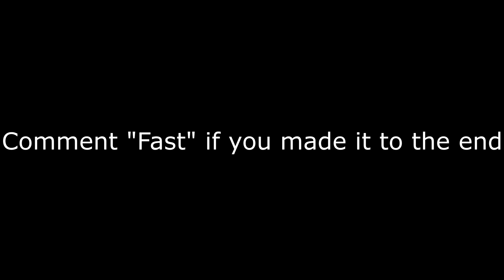Let Her Go 💍